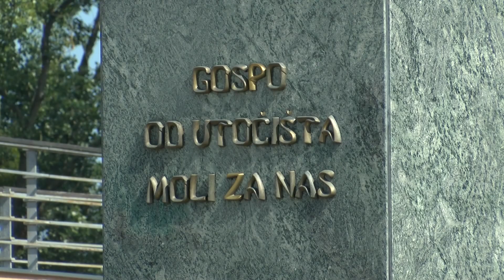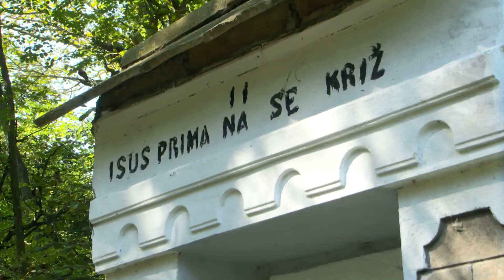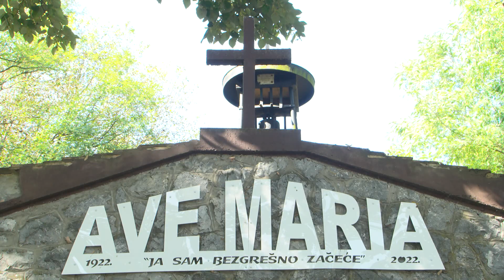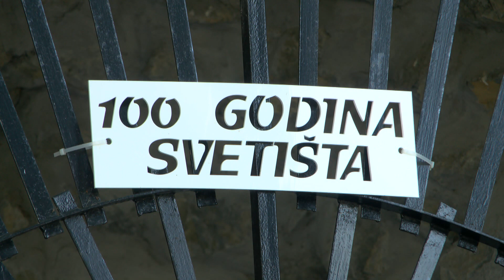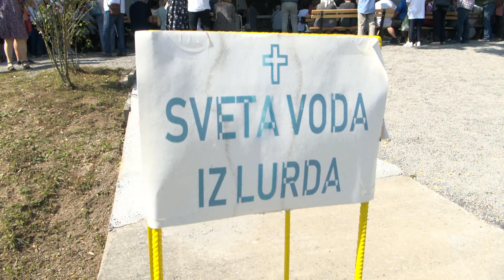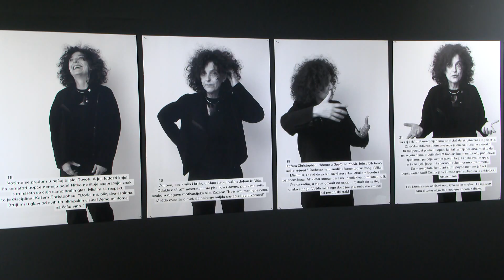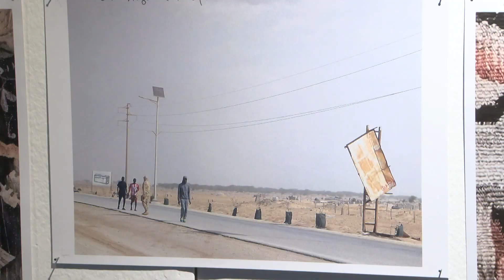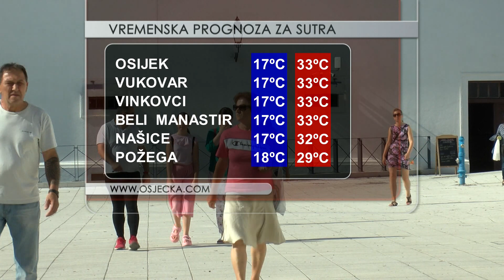DNEVNIK 15.08.2023. Osječka televizija